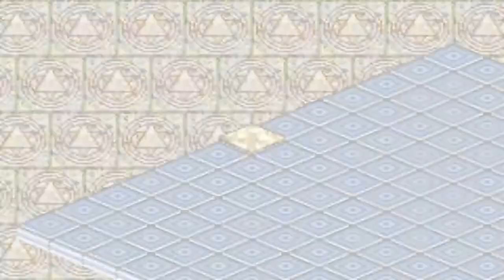Yu-Gi-Oh! Dungeon Dice Monsters (GBA) walkthrough - Maximillion Pegasus